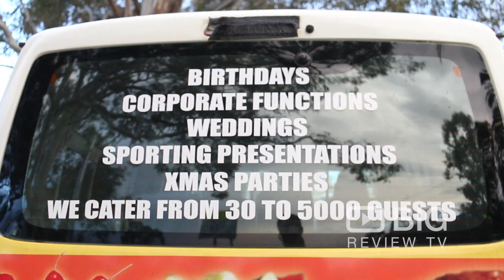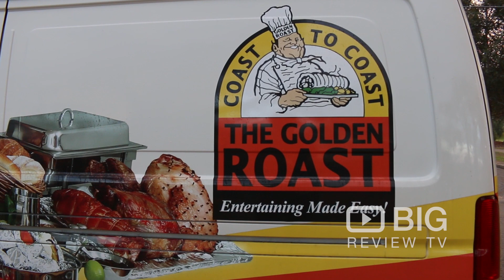coast to cost the Golden Roast platinum